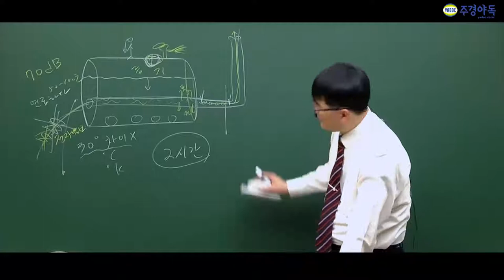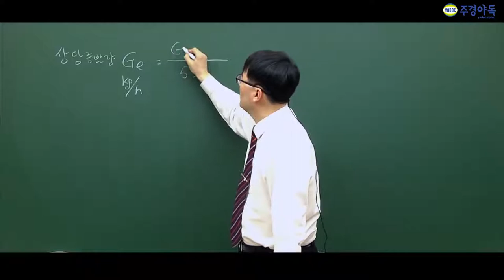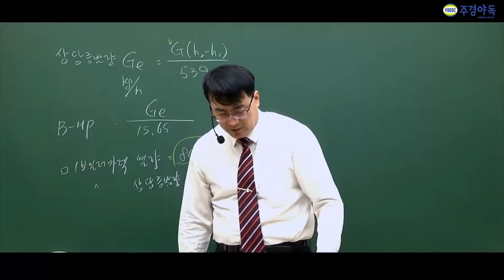에너지관리기능사 상당증발량 매우중요 알고 공부하셔야죠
주경야독의 김진영교수님과 함께 에너지관리기능사 필기를 준비해보세요

상당증발량이 매우 중요하다구 하는데요 식 구하는 방법부터 예제도 풀어주시고 보일러 마력도 시험에

자주나온다구하는데요   영상을 통해 확인해주세요!

더많은 강의가 보고싶다면 밑 링크를 봐주세요!

1부~5부중 4부입니다!